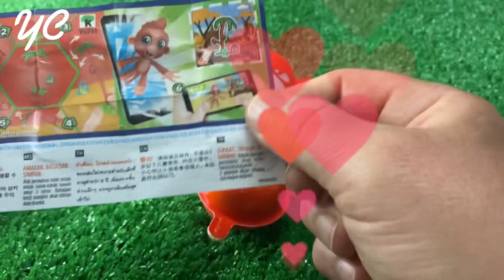ASMR Surprise Eggs & Candy, Weirdly Satisfying Unboxing Video, Candy Mukbang Asmr, TTeokbokki #2024